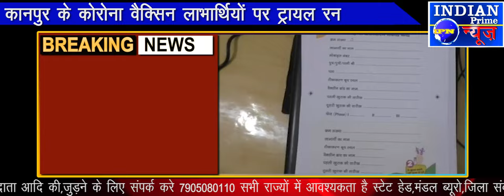IPN NEWS - कानपुर के कोरोना वैक्सिन लाभार्थियों पर ट्रायल रन जारी..